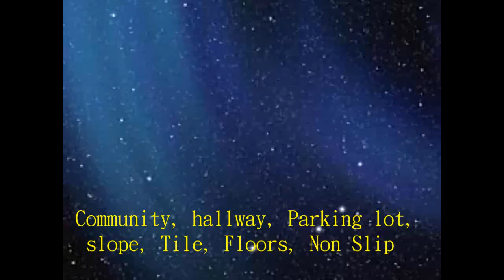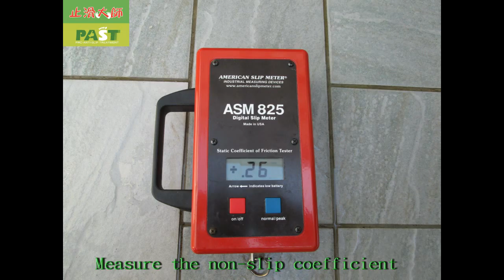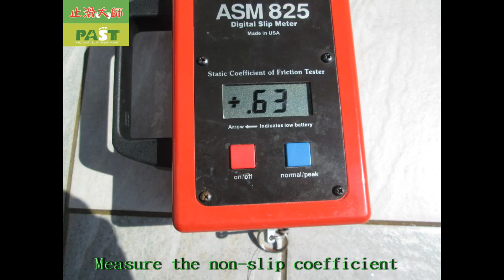102 Community, hallway, Parking lot, slope, Tile, Floors, Non Slip Treatment photos